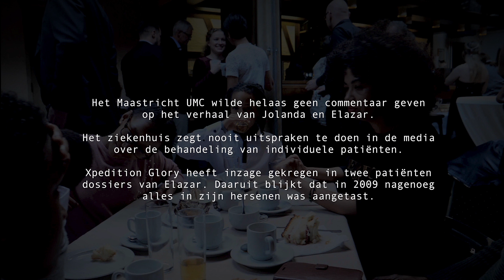Elazar: wonderlijk herstel hersenbeschadiging | 0114 | Xpedition Glory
Elazar is nog maar 15 maanden oud wanneer hij met spoed naar het ziekenhuis wordt gebracht. Uit scans blijkt dat hij een hersenbloeding heeft en dat hij zal overlijden of als een kasplantje zal worden. Ouders Jolanda en Glenn geloven in wonderen en besluiten iedereen in hun omgeving te vragen mee te bidden. Nu, bijna tien jaar later, is Elazar een gezonde jongen die normaal functioneert. En wat blijkt nu? Hersenscans laten nog steeds hersenbeschadiging zien! Een wonder?